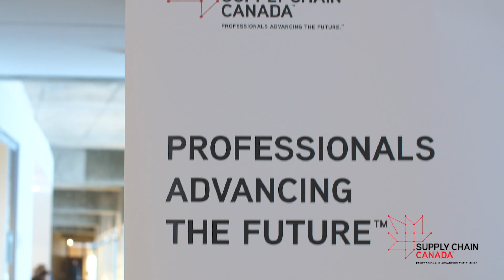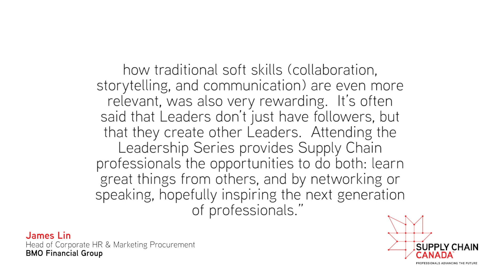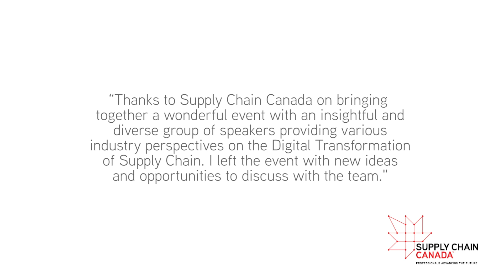Supply Chain Canada, Ontario Institute Presents Leadership Series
What our attendees and speakers had to say about the ‘Digital Transformation in Supply Chain’ seminar.